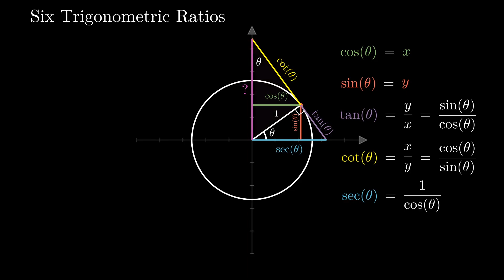Six Trigonometric Ratios - Manim/Python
In this video, we explore the six trigonometric ratios and where they appear on the unit circle.